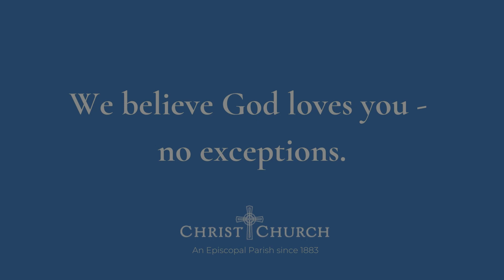Sermon: Sunday, May 16, 2021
The Rev. Becky Sparks, Deacon